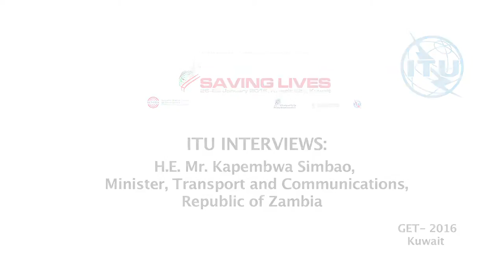ITU INTERVIEWS @ GET-2016: Mr. Kapembwa Simbao, Minister, Ministry of Transport and Comms, Zambia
ITU Interview: H.E. Mr. Kapembwa Simbao, Minister, Ministry of Transport, Works, Supply and Communications, Zambia